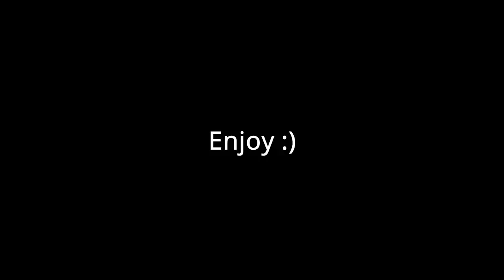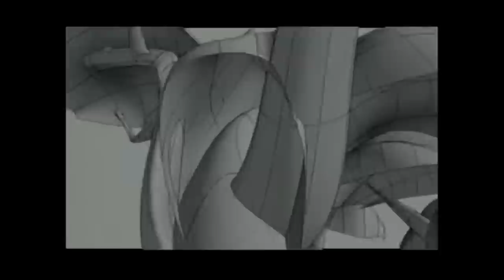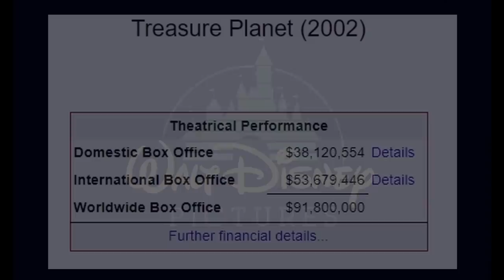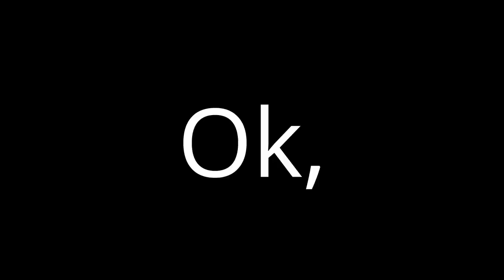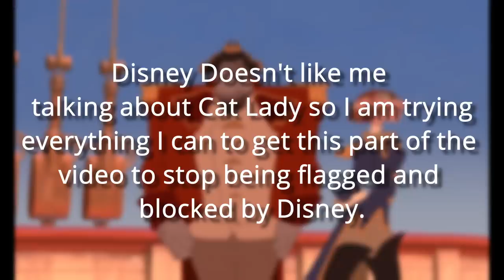Treasure Planet Is Better than Treasure Island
It's no secret at this point that Disney likes to pretend that Treasure Planet never happened. But the biggest failure that the company ever made while being on this planet, was not supporting this modern masterpiece that twists a classic to make it even better. I love this treasure. (ehh? ehh? See what I did there? ok I'll be here all week)

Merch!

Consider making a donation to the Jed Foundation to support those struggling with mental health.

Questions? Leave a comment or,

00:00 Patreon
00:41 Intro
02:02 Our First Scene
04:46 Deep Canvas
07:46 Jim Has a Reason
09:52 Silver and Jim
14:07 Silver is still the Villian
16:05 The Sendoff
17:37 Tin Foil Hat
21:19 I Rest My Case